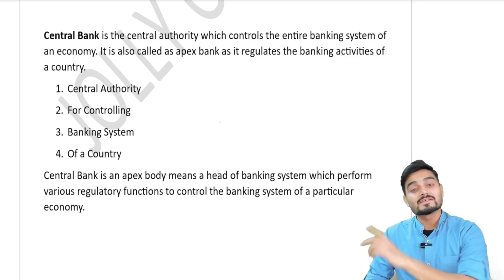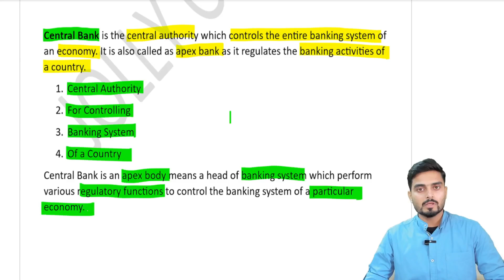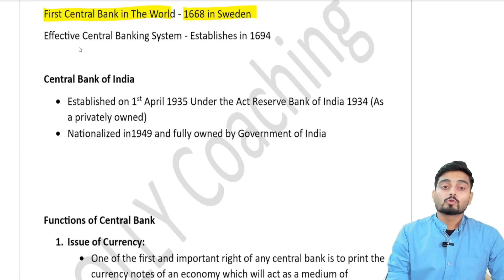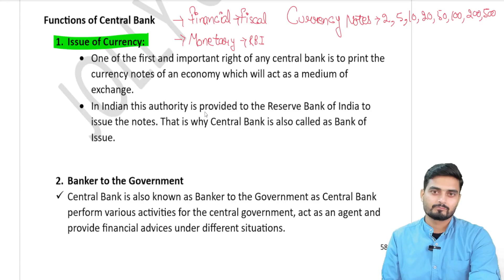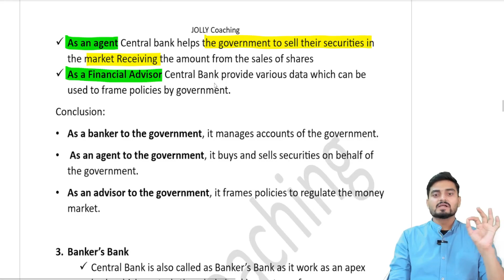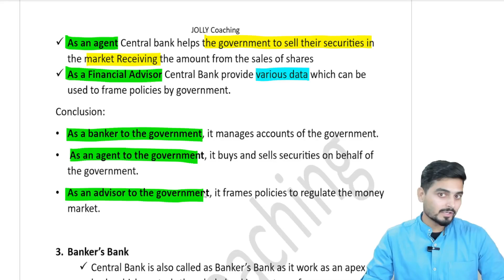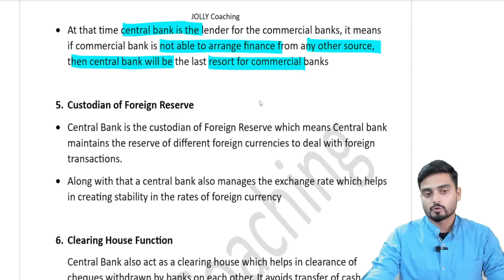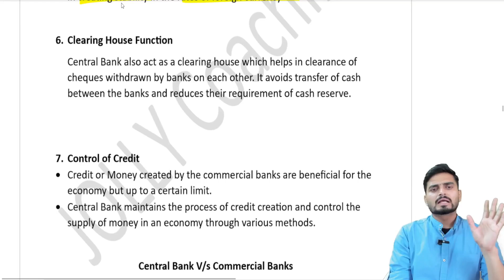Central Bank: Function | Functions of Central Bank in Hindi | Class 12 Macroeconomics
Central Bank: Function | Functions of Central Bank in Hindi | Class 12 Macroeconomics  | What are the functions of Central Bank

I hope this video will help you understand the concept of
Thanks
JOLLY Coaching